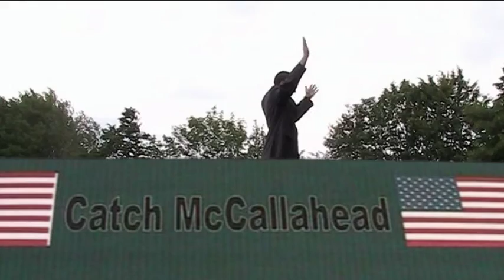Catch McCallahead - Der Vollstrecker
Ja... nach dem Matyrium einer nahezu unendlich langen Wartezeit und einem mehr als epischen Trailer ist es nun endlich soweit: Catch McCallahead - Der Vollstrecker! Nunja zugegeben, den großen Erwartungen des Trailers wird der Film warscheinlich nicht so ganz gerecht, was vielleicht auch daran liegt, das der Trailer imgrunde nichts mit dem Film zutun hat^^, egal.
So, nun folgt eine kleine Einführung in die Entschtehungsgeschichte von "Catch McCallahead":
Ursprünglich war der Film ein Beitrag zu einem Unesco Projekt an unserer Schule. Der damalige Titel war deshalb "Im Auftrag der Unesco".
Allerdings war dies eine alte Schnittfassung, bei der z.B. fast die komplette Schießereiszene fehlte, da aufgrund eines unfähigen Cutters, die Hälfte des Filmmaterials gelöscht worden war.
Zum Glück ließen sich ein Großteil der gelöschten Szenen wiederherstellen, und zu diesem Final-Directors-Cut von "Catch McCallahead" zusammenschneiden. Daher bitten wir den Qualitätsverlust einiger Einstellungen zu entschuldigen.
Wir hoffen, dass ihr trotzdem unserem tragischem Epos über die Selbstfindung einer Heldenfigur, die an den Ansprüchen der modernen Gesellschaft zerbrochen ist, ein wenig abgewinnen konntet und vielleicht sogar das ein oder andere mal geschmunzelt habt.
Euer "Catch McCallahead"-Team